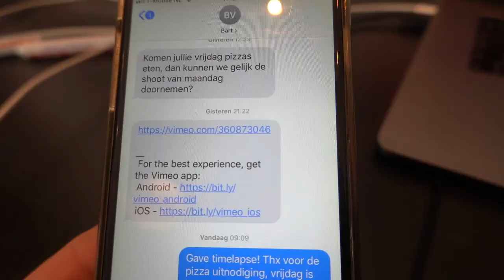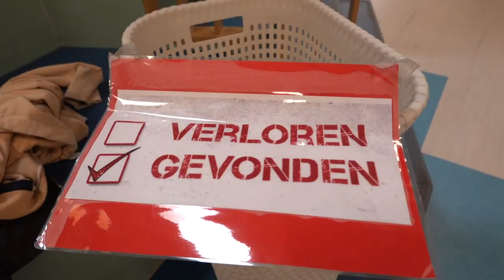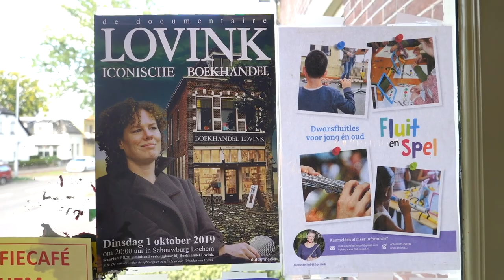19 september donderdag vlög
De timelapse van de opbouw van het podium voor de Edwin Evers Band (vrijdag 20 september) in het Openluchttheater in Lochem, de video van Bart Verdult